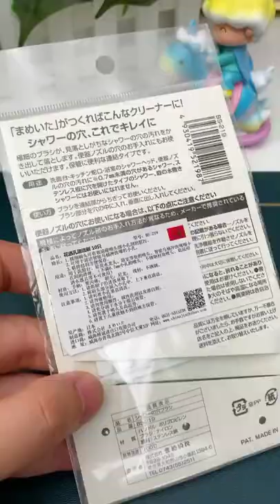🤩 Smart Appliances, Gadgets For Every Home/ Versatile Utensils (Inventions & Ideas)